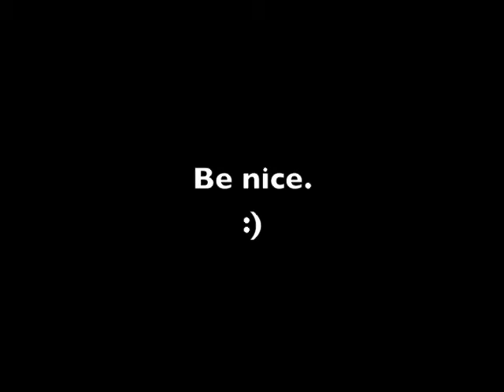are you a sad clown?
you want to watch this also...